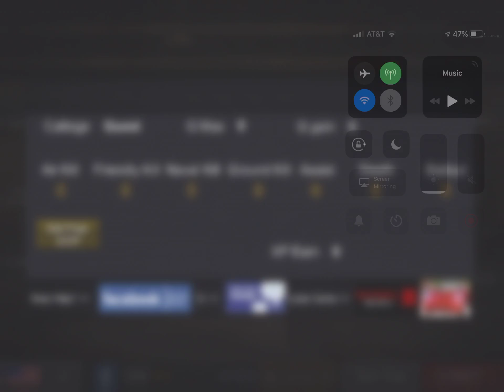Wings of Duty gameplay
Lots of try hardship a noobs